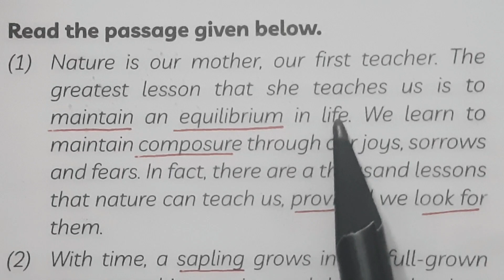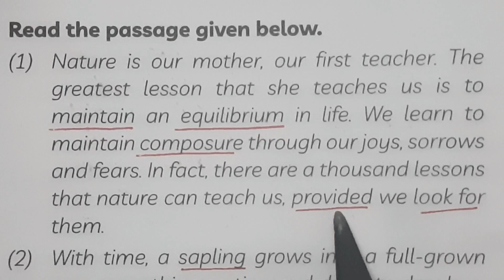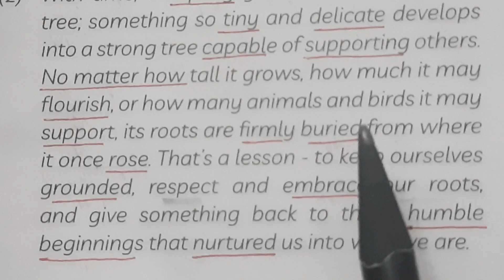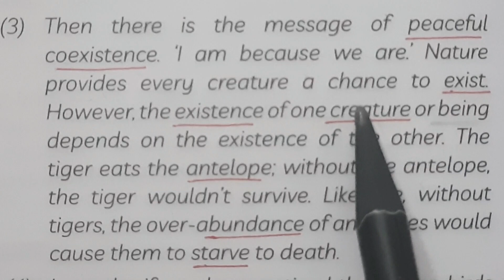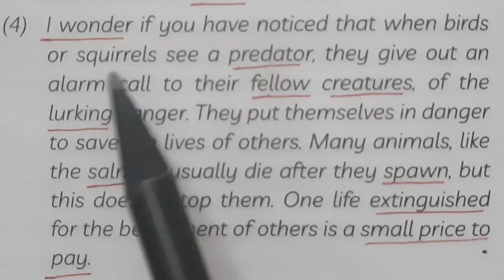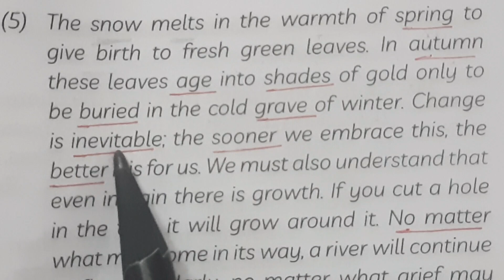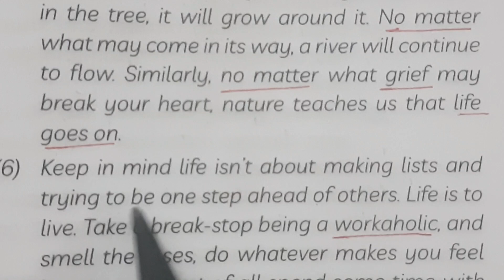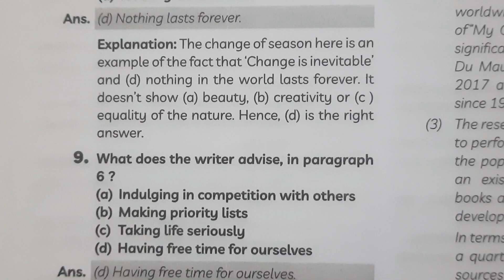Nature- The Nurturer | Reading Passage-14 | इंग्लिश पढ़ना कैसे सीखे | english padhna kaise sikhe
Reading Passage-14 With Q/A | How to speak in English from zero  | Zero से इंग्लिश बोलना कैसे सीखे | zero se english padhna kaise sikhe | अंग्रेजी पढ़ना कैसे सीखे | Paragraph on Mother Nature | Paragraph Writing | शुरुआत se English sikhein | Paragraph Reading | अंग्रेजी पढ़ना कैसे सीखे

शुरुआत se अंग्रेजी पढ़ना कैसे सीखे / अंग्रेजी पढ़ना कैसे सीखे / English padhna kaise sikhe
English practice
My Life My Choice Passage
tenses
learn tenses
book reading
Reading for Success
Passage Reading
Reading Practice
Comprehension Passage
Reading Passages

Passage Reading Practice
paragraph writing
Paragraph Reading
paragraph
story
story reading

YOUR QUERIES -

speaking english
english daily use
english
 english speaking
english connection
how to speak english
speak english
how to speak english fluently
learn english
english speaking
how to speak english like a native speaker how to speak english fast english conversation practice

speak english with fun
english vocabulary kaise badhayen
english vocabulary kaise sudharein